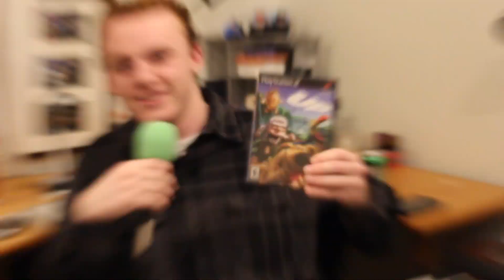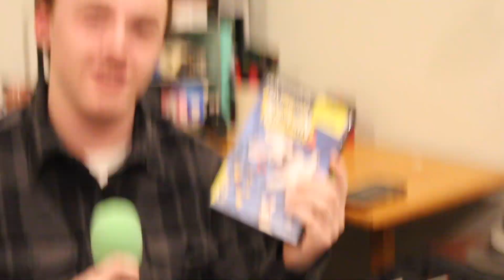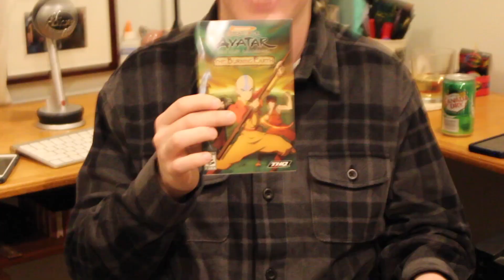Bad Childhood Games | Jike's Corner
Hopefully you enjoy this new segment on this channel. It took a lot of work to film and edit and bring together in general so share it with your friends and tell us what you think in the comments below.